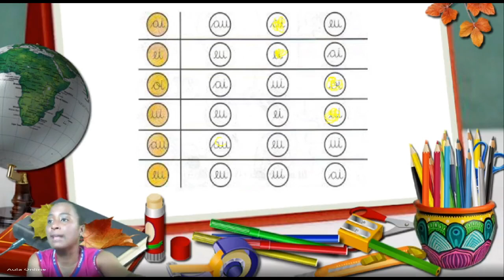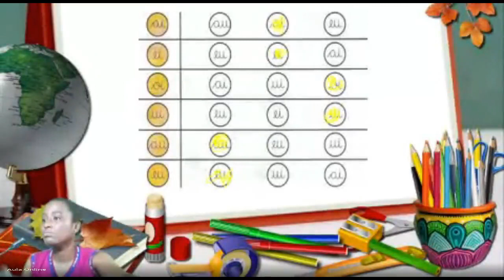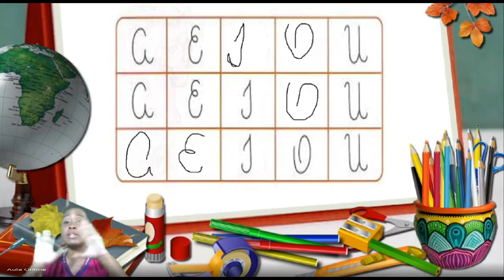Maternal II Português